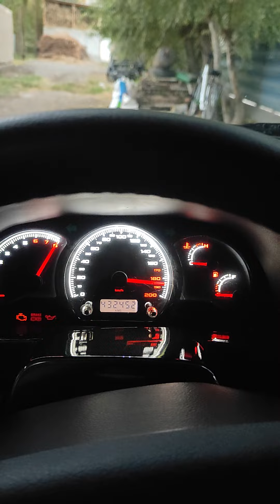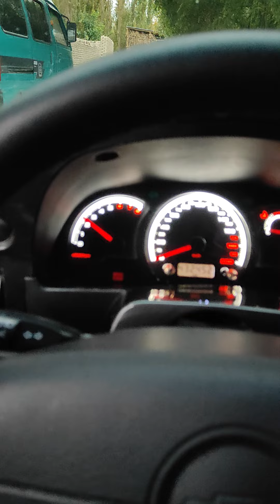Yomgʻir sensorli oʻrnatilgan Nexia 2 1.6